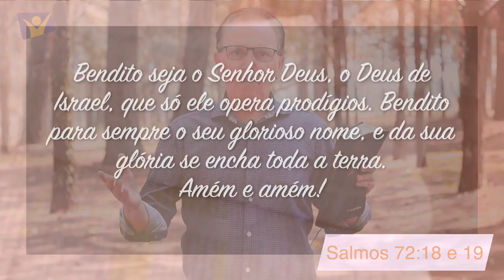Minutos de Esperança | Um Deus que Opera Prodígios | Com o Pr. Elias Brenha